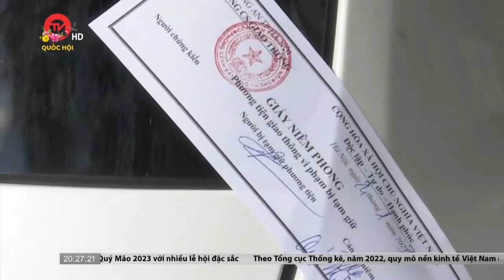Bất chấp quy định, nhiều ma men xuống phố dịp tết | Truyền hình Quốc Hội Việt Nam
Sử dụng rượu bia khi tham gia giao thông là hành vi bị cấm và là thực trạng đáng báo động ở Việt Nam. Không ít số liệu thống kê cho thấy, nguyên nhân gây tai nạn giao thông phần lớn do người điều khiển phương tiện giao thông sử dụng rượu bia khi tham gia giao thông. Mặc dù xuyên suốt dịp Tết Quý Mão, lực lượng CSGT trên cả nước tăng cường kiểm soát vi phạm liên quan đến nồng độ cồn của tài xế.